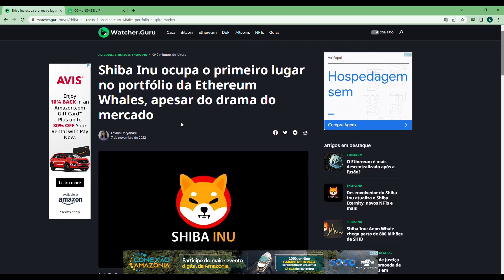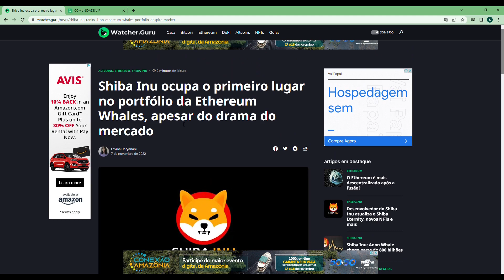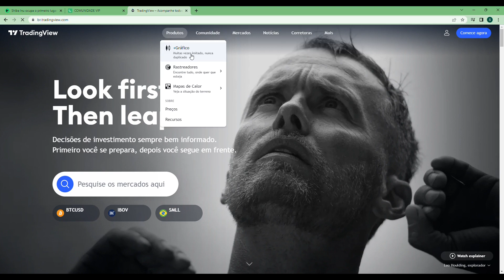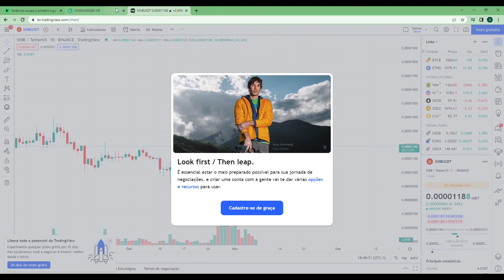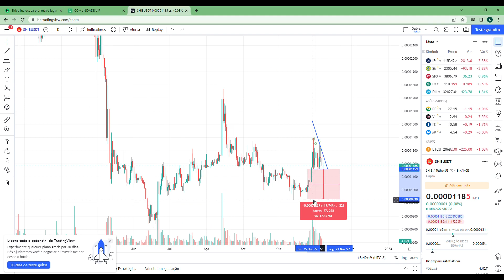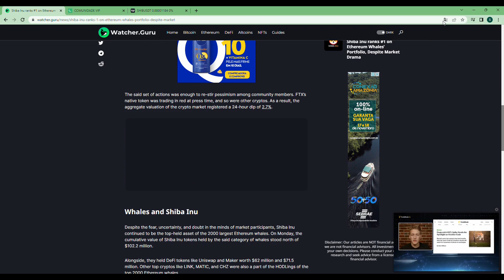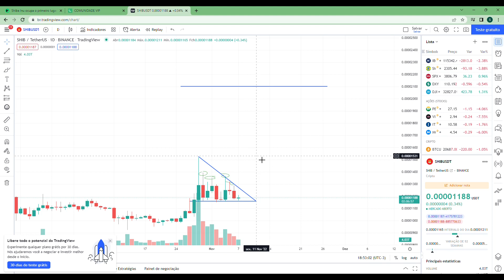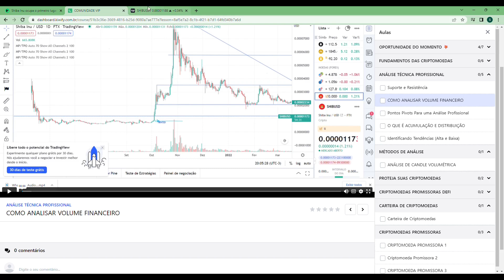ENTENDA PORQUE SHIBA INU ESTÁ PRESTES A CORTAR ZEROS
Shiba Inu está novamente no top 1 das baleias da ETH, quando isso acontece, historicamente shiba inu explode e rompe vários patamares de preço.